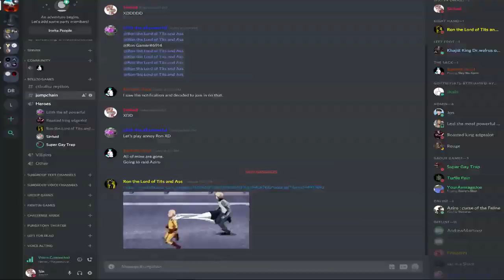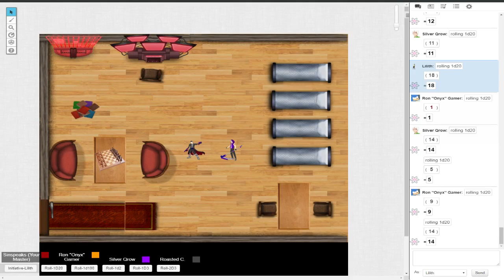(Archived) S1. V3. Vigilantes Jumpchain | #6 (Crossover #2) RWBY Thief's Wit | Backhand of God!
Help support the Crew!

Steam
Sinspeaks